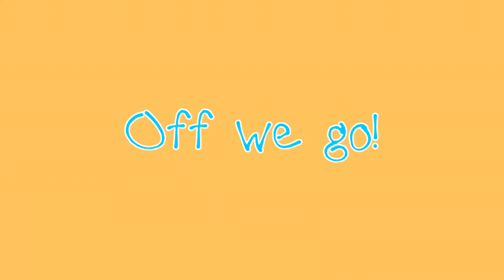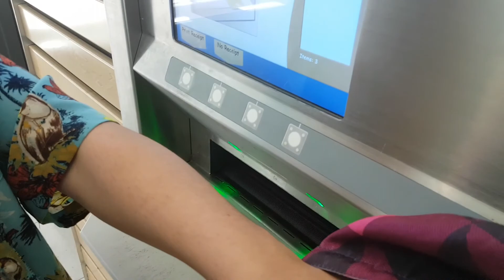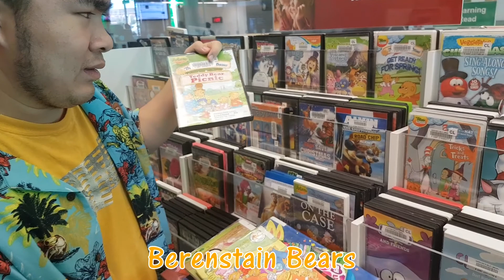Nathan's Great Adventure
Nathan, an autistic boy with cerebral palsy. Nathan goes on a great adventure!